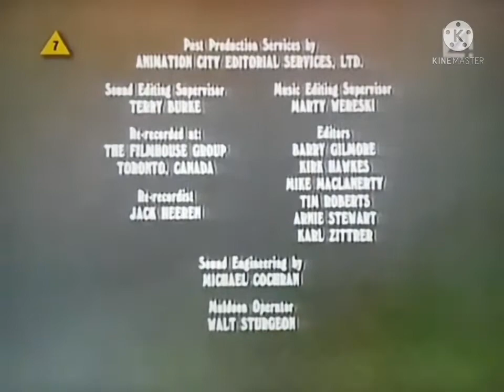heathcliff credits polish